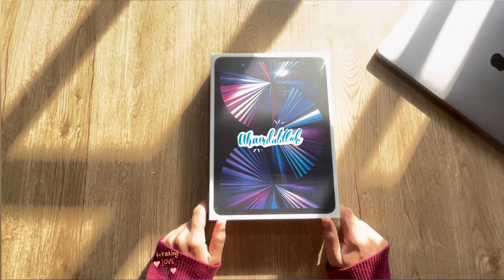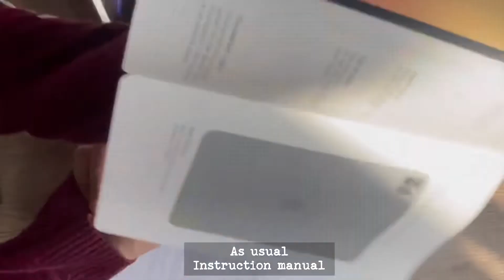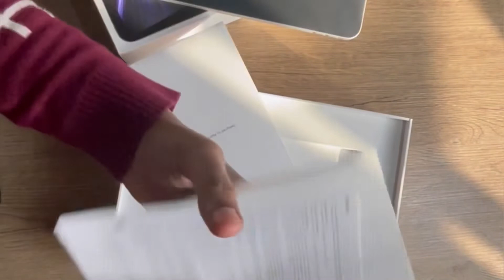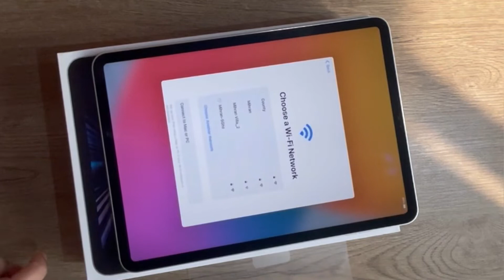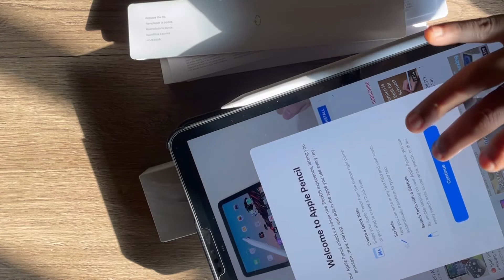✨iPad pro 2021 unboxing | M1 ::11 | +Apple Pencil ✏️ & accessories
IPad Pro unboxing 2021 | Apple Pencil and accessories |